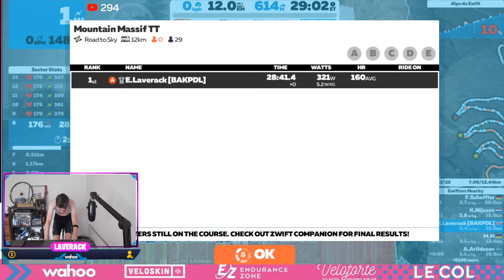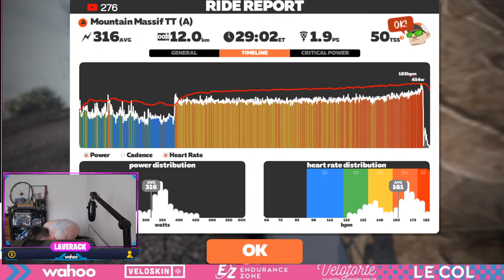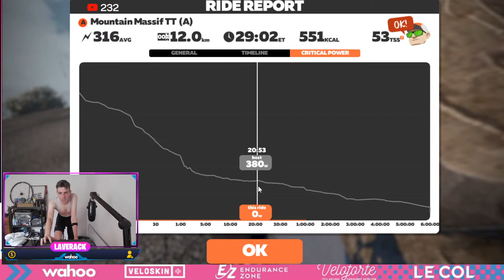🔴 Alpe du Zwift FTP Test // What's my starting point?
I'm 27, 177cm, 59-61kg and FTP of 350-375w.

Tifosi Bikes
Hexr helmets
Roswheel Bags